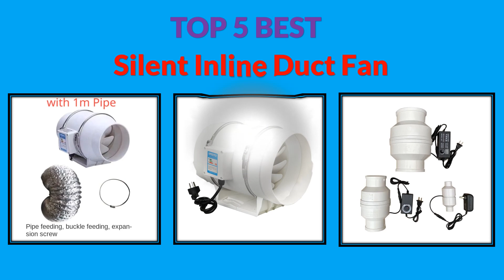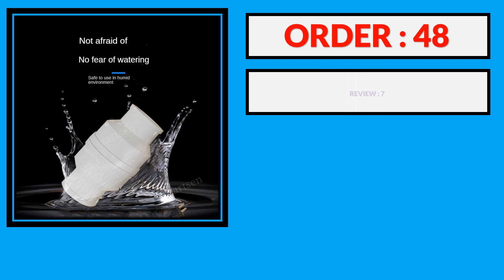Top 5 Best Silent Inline Duct Fan in 2024 | Best Silent Inline Duct Fan AliExpress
Top 100 Best Silent Inline Duct Fan From AliExpress

5. Exhaust Fans Silent Inline Pipe Duct Fan Air Extractor Blower Ventilation Kitchen Toilet Wall Booster Clean Ventilator

4. Exhaust Fans Silent Inline Pipe Duct Fan Air Extractor Blower Ventilation Kitchen Toilet Wall Booster Clean Ventilator

3. 220V Home Silent Inline Pipe Duct Fan Bathroom Kitchen Ventilation Toilet Electric Window Wall Exhaust Fan Moxibustion Fans

2. 4/5/6inch 220V Exhaust Fan Silent Inline Pipe Duct Fan Bathroom Extractor Ventilation Kitchen Toilet Wall Air Clean Ventilator

1. 3''4''5''6'' Exhaust Fan Silent Inline Pipe Duct Fan Bathroom Extractor Ventilation Kitchen Toilet Wall Air Clean Ventilator